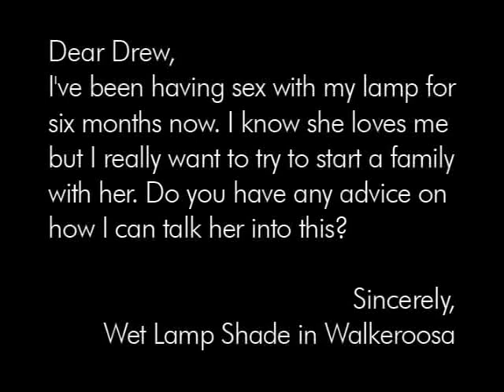AskDrewNow.com - Lamp Love - Behind the Scenes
Dear Drew,
I've been having sex with my lamp for six months now. I know she loves me but I really want to try to start a family with her. Do you have any advice on how I can talk her into this?
Sincerely, Wet Lamp Shade in Walkeroosa